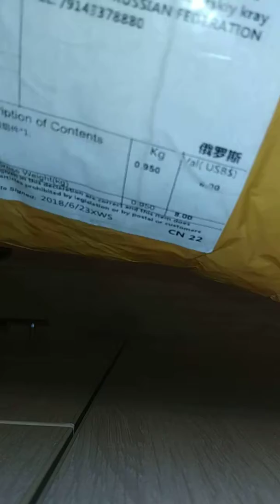Q2612A 12A тонер-картридж для HP многоразовый